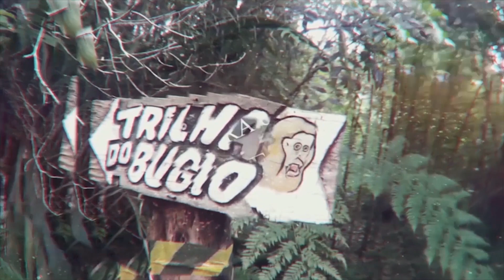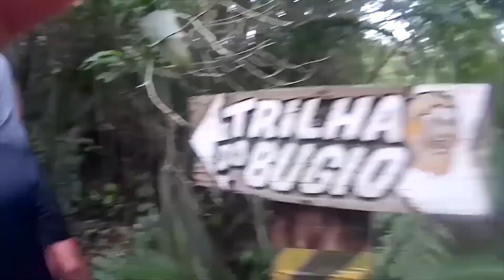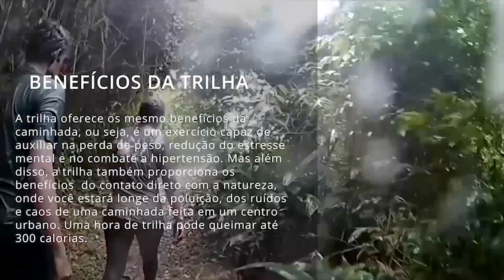TRILHA DA LAMA COMPLETO - Rio Abaixo Rafting & Aventura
Uma trilha cheia de emoções e surpresas que farão sua adrenalina saltar durante 2,5 km de caminhada, com subidas e descidas de corda, lama e muitos obstáculos dentro da Mata Atlântica. Você vai se surpreender com essa aventura!